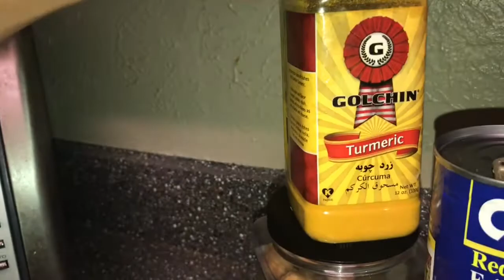Ghormeh sabzi how to do it my way(easy)